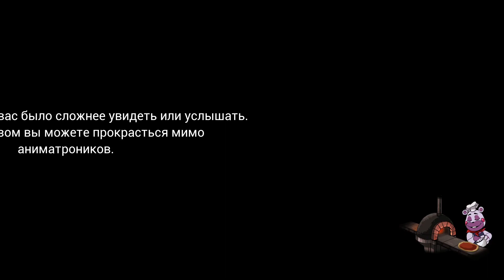Ломаем чику не на глазах у Фредди. Five night's at Freddy 9 Security Breach #10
Привет дорогой друг! Я снял для тебя видео где я проходил такую игру как Five night's at Freddy 9 Security Breach. Но а тебе я желаю приятого просмотра!
Эпизоды:
0:00 Предупреждение
0:07 Прохождение игры